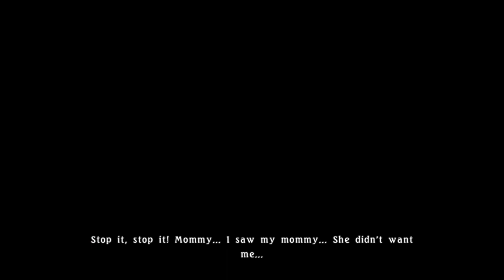Tales of Berseria Gameplay Walkthrough Part 22 (PC) No Commentary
More walkthrough of tales of berseria we playing this game from part 1 and until the ending will include full story Tales of Berseria Walkthrouht on PC with full game, ending, and boss fights.

And thanks for stopping by i appreciate it a lot!